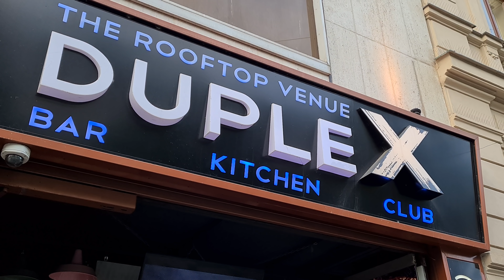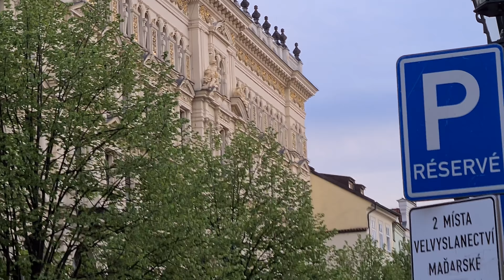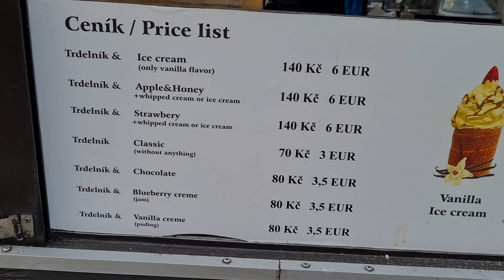🇨🇿 PRAGUE CZECH REPUBLIC, WALKING TOUR, PRAGUE CITY WALK, FRIDAY NIGHT, OLD TOWN SQUARE, 4K60FPS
🇨🇿 PRAGUE CZECH REPUBLIC, WALKING TOUR, PRAGUE CITY WALK, FRIDAY NIGHT, WENCESLAS SQUARE, OLD TOWN SQUARE, 4K60FPS - Prague nightlife - end of April 2022